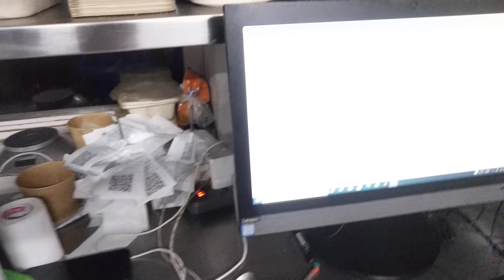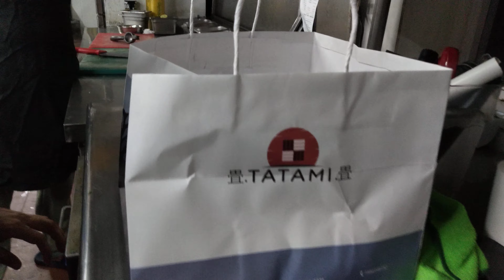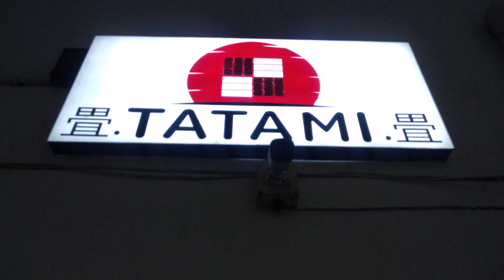Thai Red Curry 😋 yummy Making Watch Full Video With Love Chef Pawan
Voice Chef damodar asian food